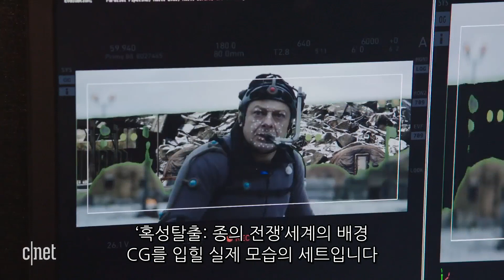혹성탈출 주인공 시저, 누가 움직였나.. "골룸과 닮은꼴?"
SF 영화에서 주로 사용되는 모션캡처 기술이 극을 향해 달리고 있다.

최근 개봉한 ‘혹성탈출: 종의 전쟁’에서는 인간보다 원숭이가 더 많이
출연하는데 이는 실제가 아닌 모션 캡쳐 기술로 구현한 캐릭터들이다.

이 중 주인공 원숭이 시저는 약 15년 전 반지의 제왕의 스미골로
잘 알려진 앤디 서키스가 열연해 화제가 됐다.

씨넷닷컴은 혹성탈출 촬영 세트장을 직접 찾아가 시저를 연기한
앤디 서키스를 인터뷰 하고 모션 캡처 기술 발전에 대해 이야기 나눴다.